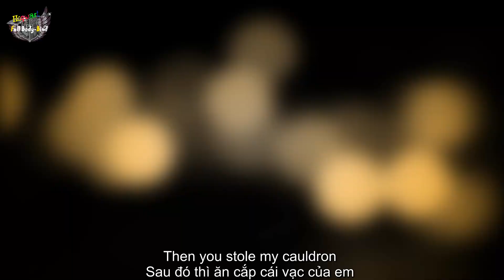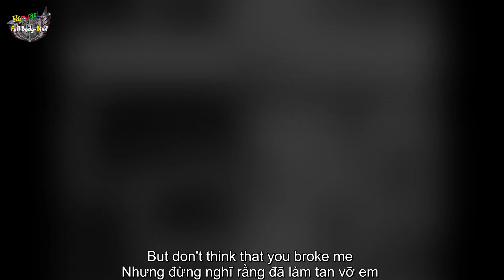[Vietsub + Lyric] You stole my cauldron but you can't have my heart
Enjoy a concert performance featuring the “Singing Sorceress” Celestina Warbeck and the Singing Banshees. The show features original music titles created by J.K. Rowling including: “A Cauldron Full Of Hot, Strong Love,” “You Stole My Cauldron But You Can’t Have My Heart” and “You Charmed The Heart Right Out Of Me”. It runs at various times throughout the day in the shopping area of Diagon Alley called Carkitt Market.
Buổi hòa nhạc mang tên "Tiếng hát phù thủy" với sự tham gia của ca sĩ phù thủy nổi tiếng Celestina Warbeck và nhóm hát đệm The Banshees. Buổi biểu diễn gồm những bài hát gốc của  J.K.Rowling bao gồm: "Một vạc tình tình ái đầy ắp sốt dẻo". "Chàng thó được cái vạc nhưng không trộm được trái tim em" và "Chàng đánh bùa thó tim em rồi". Và chương trình diễn ra ở nhiều thời điểm trong Hẻm Xéo ở 1 khu được gọi là Carkitt Market.

Video made by Harokis2yw Cloud Pea
Hogwart FB Việt Nam
Vui lòng hỏi trước khi lấy